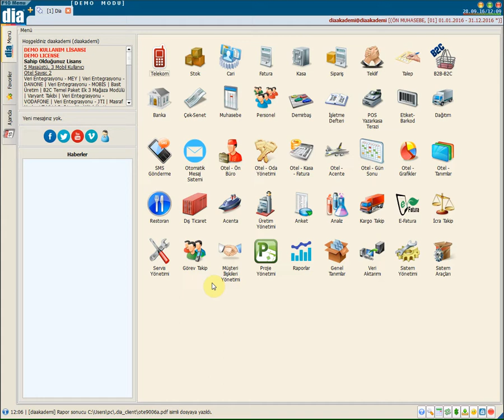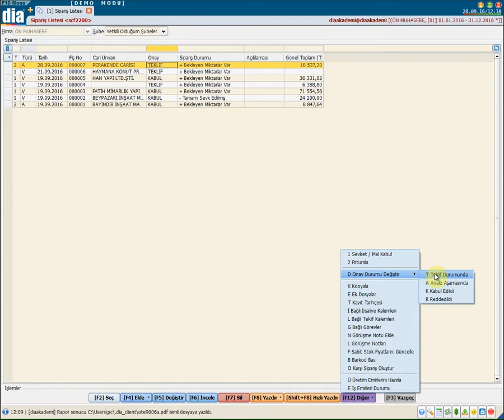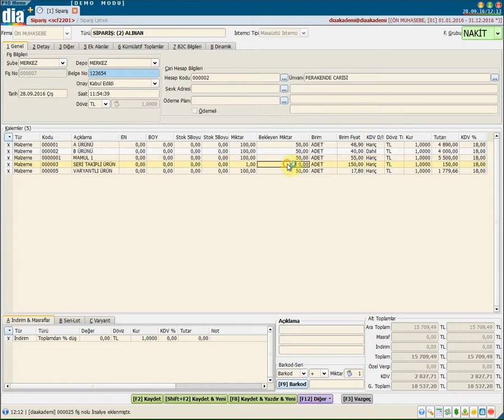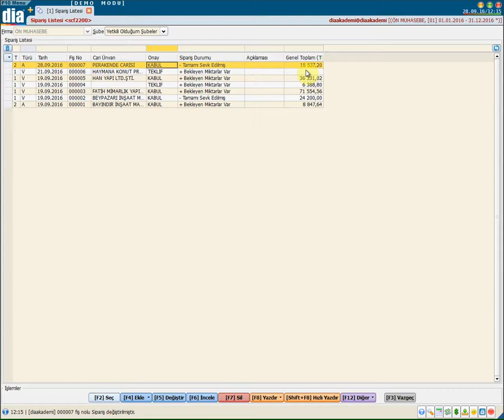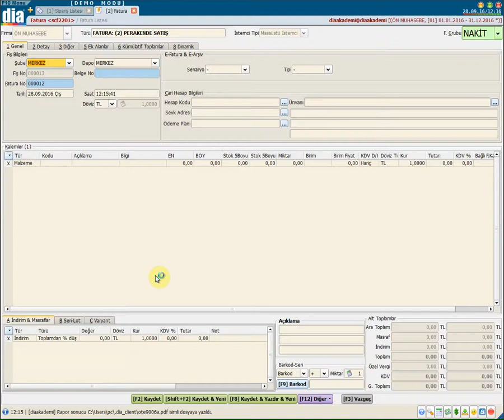DİA Akademi - Kısmi ve Parçalı Sevkiyat Nasıl Yönetilir?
DİA Akademi - Malzeme sevkiyatlarının kısmi olarak parçalı yapılmasını ve detay bilgilerini anlatan eğitim videosudur.